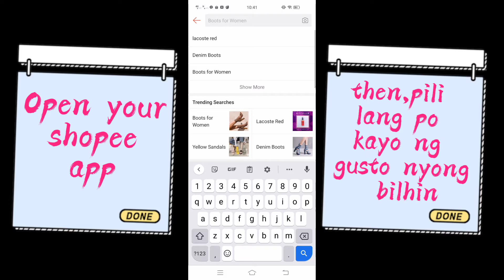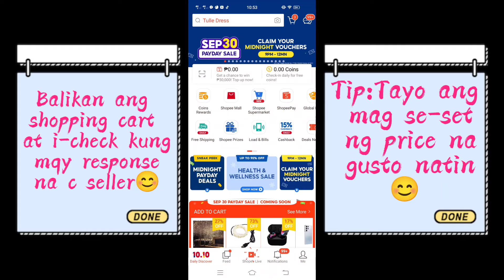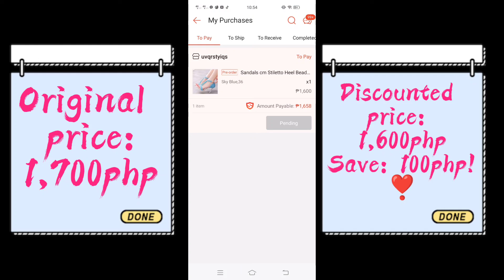Paano tumawad sa Shopee?Panoorin dito,malaking discount ang naghihintay sa'yo!|Nova Bella Peters